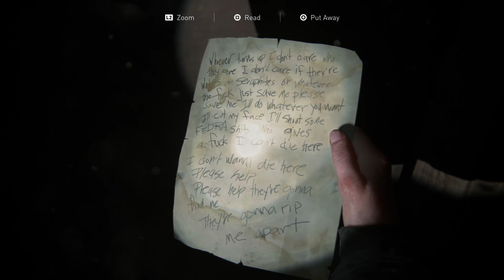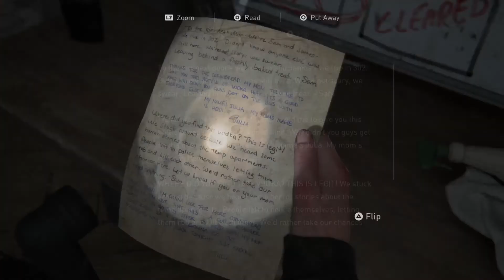The Last of Us™ Part II Walkthrough 29 Lev